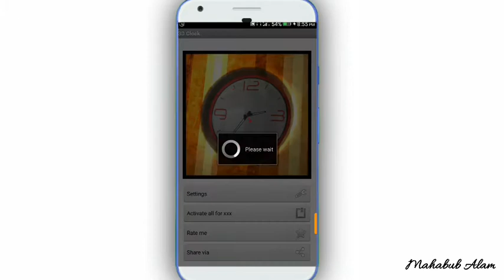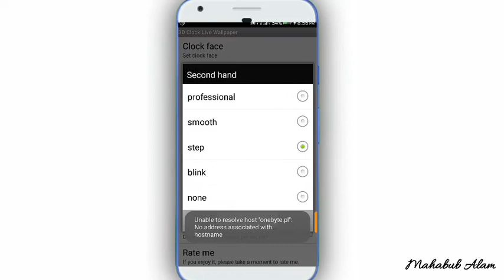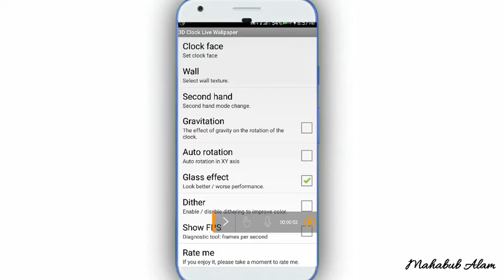मोबाईल मे घड़ी हे तो ऐसे Use करो | Best 3D Clock | Clock 3D Live Wallpaper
New video
How to set 3D Clock in 3D

teaching, scholarship, and research, Fari use is a use permitted by copyright statute that might otherwise be infringing.